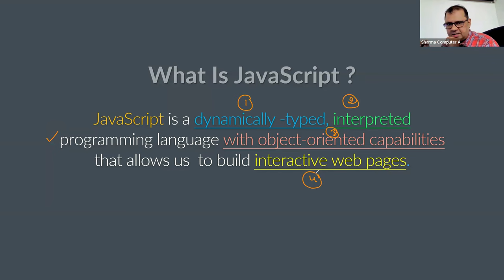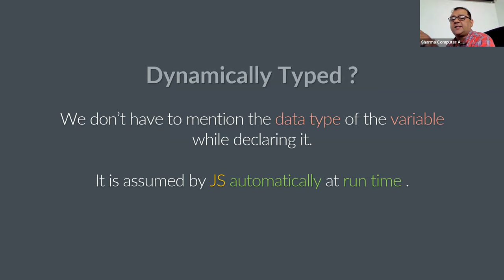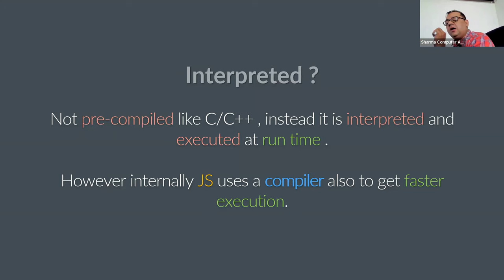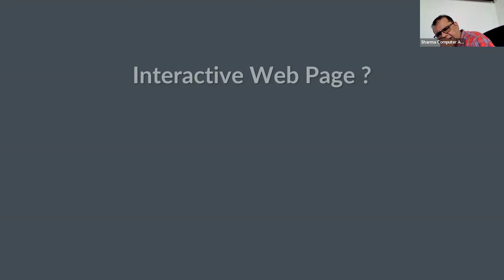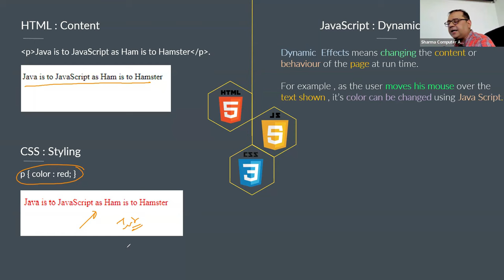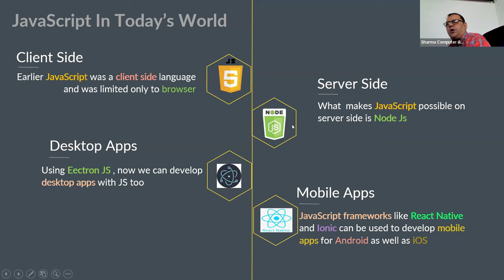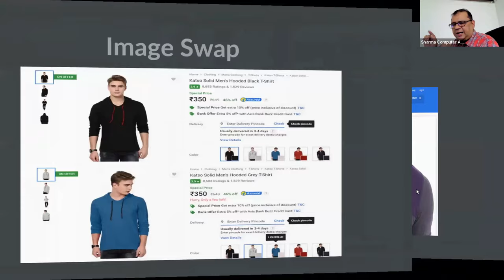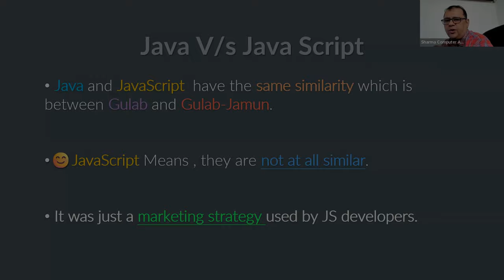INTRODUCTION TO MODERN JAVASCRIPT | Lecture 1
Welcome to our new video : - INTRODUCTION TO MODERN JAVASCRIPT | Lecture 1

00:00 - Intro
01:54 - What Is JavaScript ?
03:04 - What Is Dynamically Typed In JavaScript?
06:28 - What Is Interpreted In JavaScript?
10:05 - What is Object-Oriented Capabilities?
11:45 - What Is An Interactive Web Page?
13:58 - Who Runs Our JavaScript Code?
15:27 - What Is The Relationship Between HTML, JavaScript, & CSS?
16:33 - JavaScript In Today's World
19:15 - What JavaScript Can Do In Browser?
22:36 -  What JavaScript(Client-Side) Can't  Do?
24:18 - Java Vs JavaScript
25:38 - End